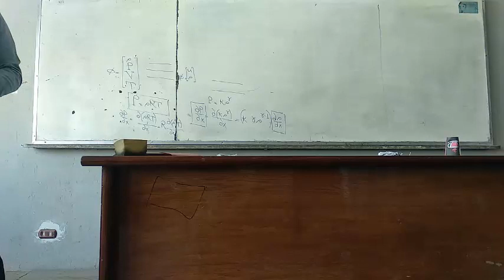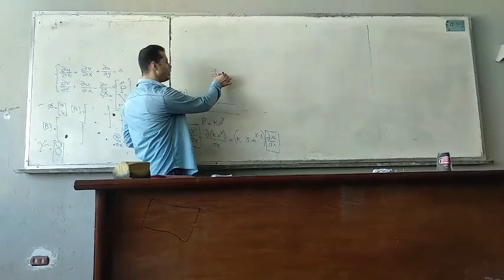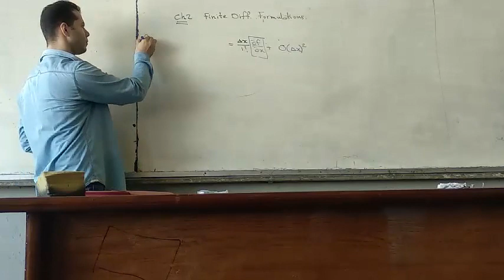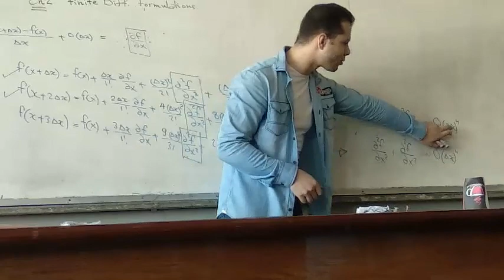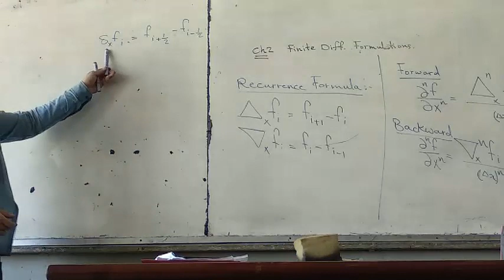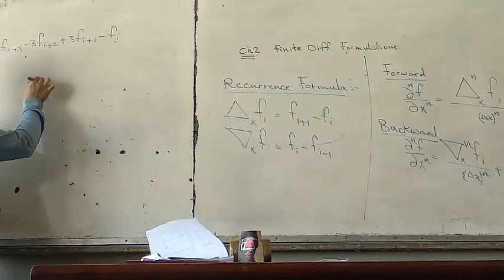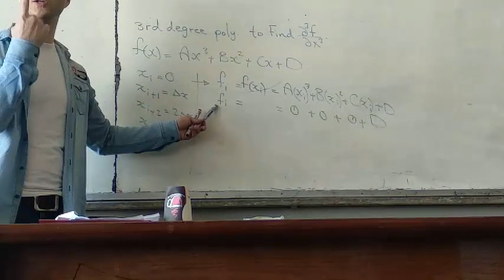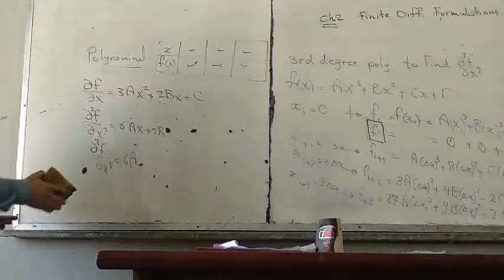سكشن 4..CFD ..م/اسلام سيف